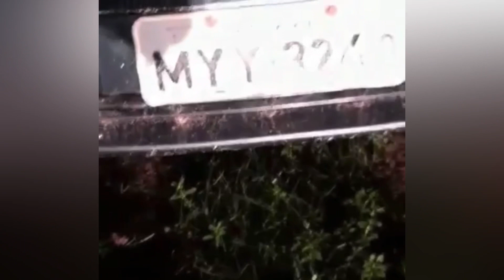POLÍCIA ENCERRA FESTAS CLANDESTINAS EM LIMOEIRO DO NORTE NO INTERIOR DO CEARÁ